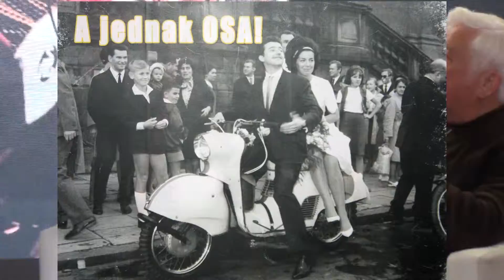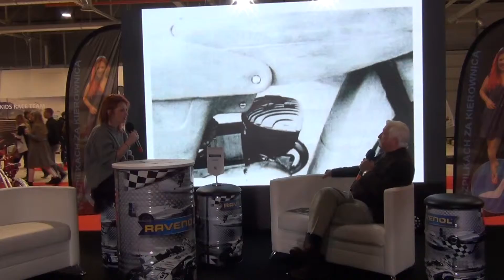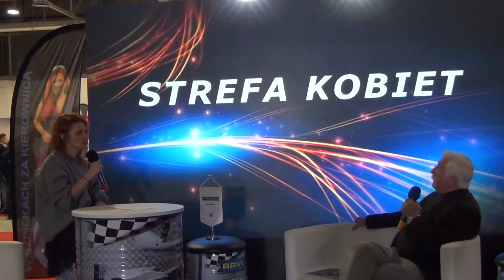Kobiety i motoryzacja